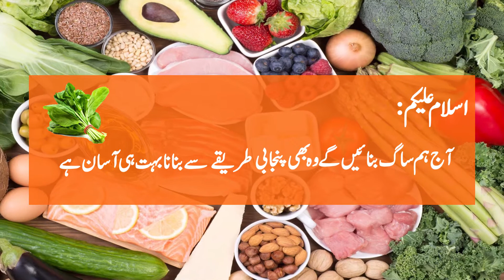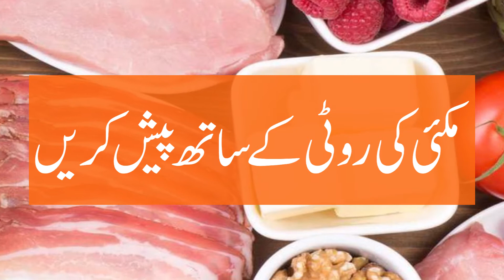Punjabi Sarson Ka Saag Recipe || Super Special food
Punjabi tareka sy Saag banany ka asaan tarika.
inshallah apko ye videos zaroor passand aye gi.